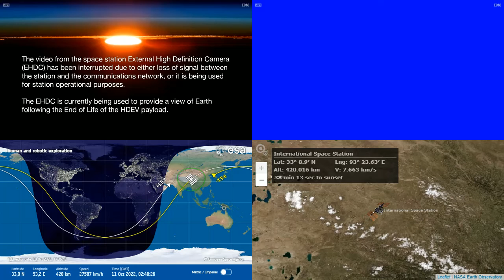International Space Station NASA View With Map - 3930 - 2022-10-11